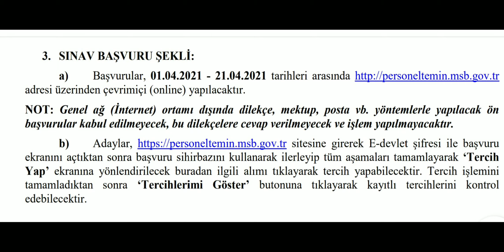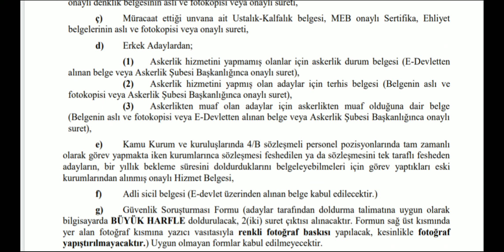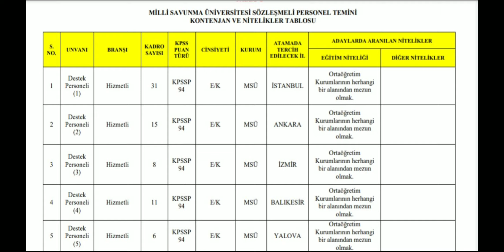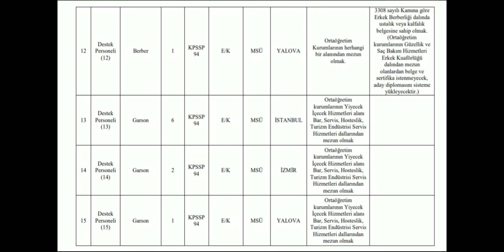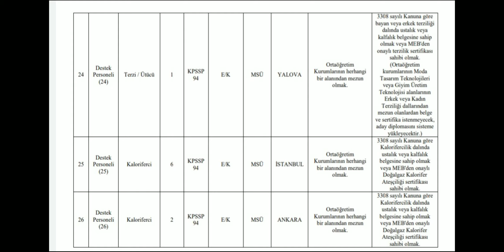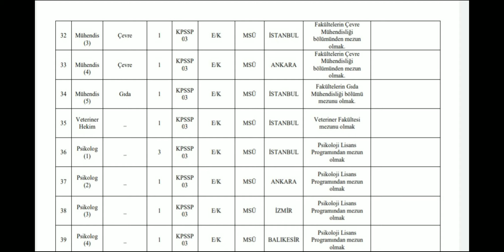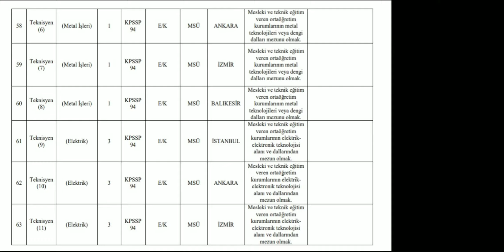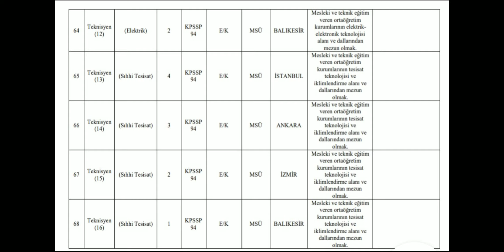MSÜ / 200 Personel Alacak.. Başvuru Bugün Başladı...